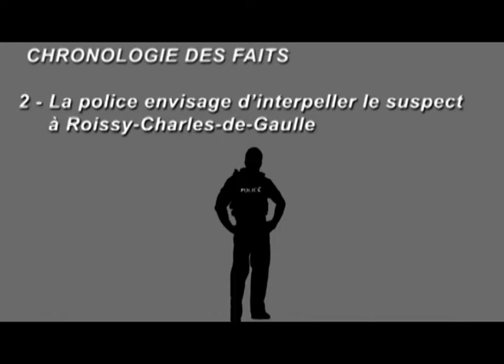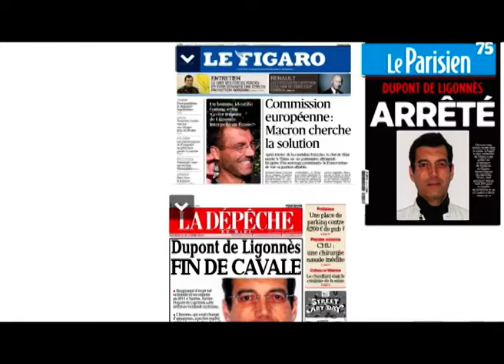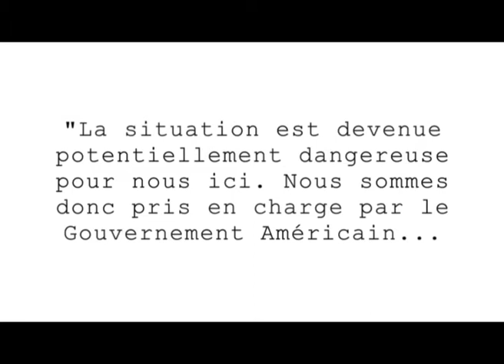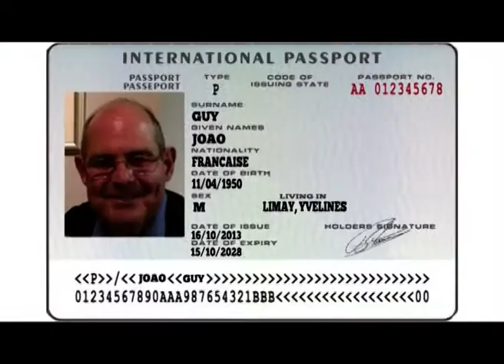ISCPA PARIS | RETOUR SUR L'AFFAIRE DUPONT DE LIGONNÈS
Reportage réalisé par des étudiants en 3e année journalisme à l'ISCPA Paris. Ils reviennent sur l'emballement médiatique ayant suivi l'arrestation présumé de Xavier Dupont de Ligonnès, le vendredi 11 octobre 2019.